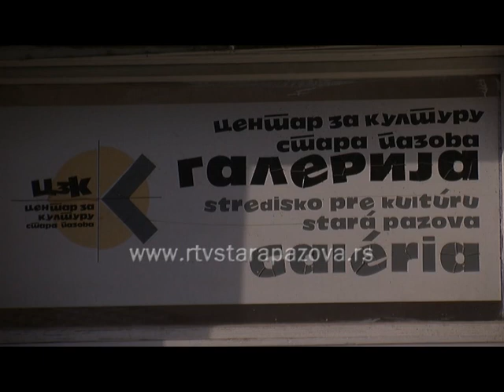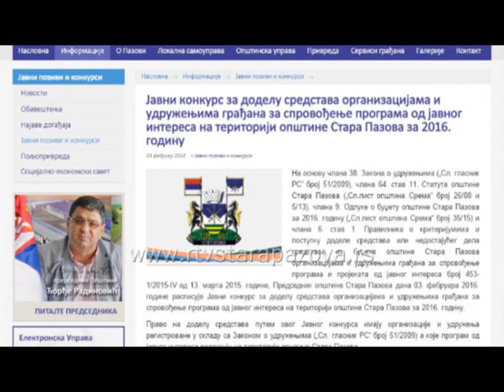Konkurs za mlade talente